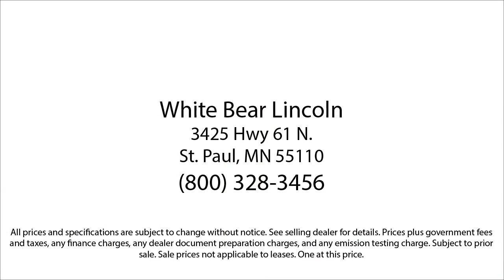2020 Lincoln Aviator Reserve White Bear Lake Vadnais Heights Saint Paul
2020 Lincoln Aviator Reserve Stock Number: P31014A Vin:5LM5J7XC4LGL05503.